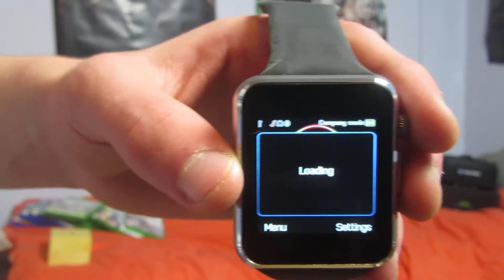What I got for CHRISTMAS